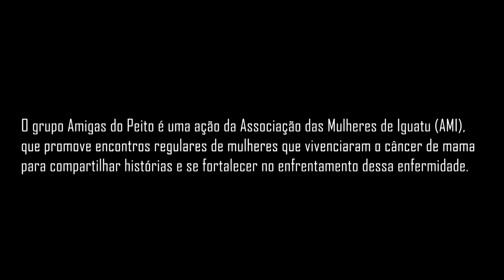Doc: "Amigas do Peito" - Iguatuenses e a superação do câncer -TV Mais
O grupo Amigas do Peito é uma ação da Associação das Mulheres de Iguatu (AMI),
que promove encontros regulares de mulheres que vivenciaram o câncer de mama
para compartilhar histórias e se fortalecer no enfrentamento dessa enfermidade.